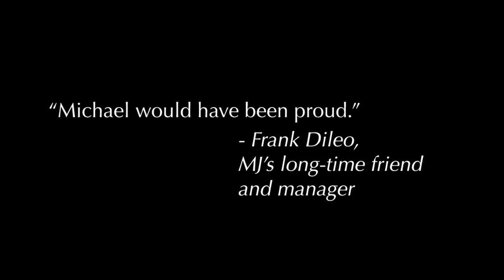HGC x Who's Bad | Michael Jackson Tribute Band - trailer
HGC has invited the longest running Michael Jackson tribute band - Who's Bad - to perform at ITW on 16 May 2017! Watch this trailer to take a glimpse of the band's amazing performance!